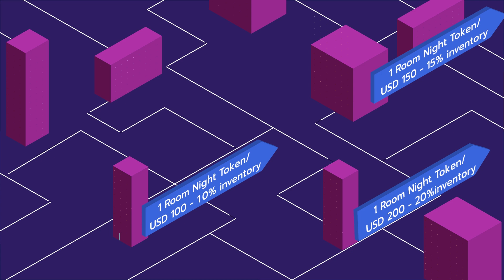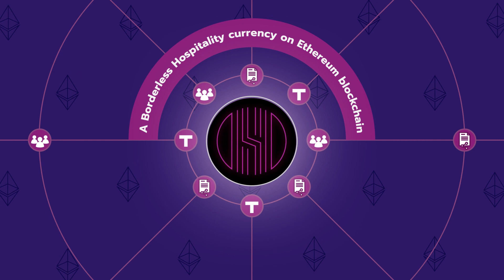Hotelier Coin explainer video (with subtitles)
A borderless hotel currency.

A ground-breaking new platform for the hospitality industry! Blockchain powered hotel room booking and trading platform.

Hotelier Coin Explainer Video